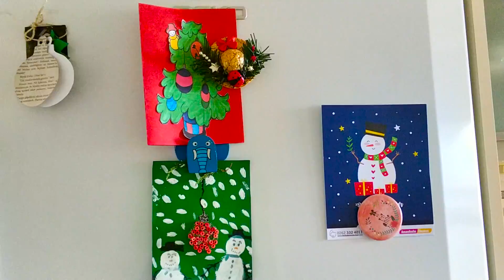CAN PEPE MAMUT MARSUPİLAMİ VE BEBEĞİ UYUTUYOR |Toys And Fun Eğlenceli Çocuk Videoları İzle Kids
Merhaba Arkadaşlar Bugünkü videomuz da  CAN CAN PEPE MAMUT MARSUPİLAMİ VE BEBEĞİ UYUTUYOR |Toys And Fun Eğlenceli Çocuk Videoları İzle Kids |

Arkadaşlar lütfen videolarımız için yorum yazmayı Ve Beğenmeyi ihmal etmeyin.

Merhaba ben Yağız
Oyuncakları ve bazen de oyuncaksız oynamayı çok seviyorum))))
Hem facebook -instagramdada kanalımız var...